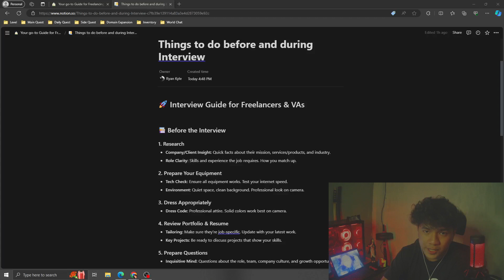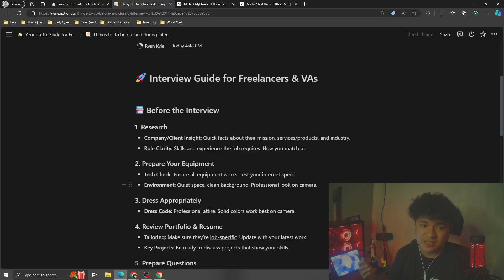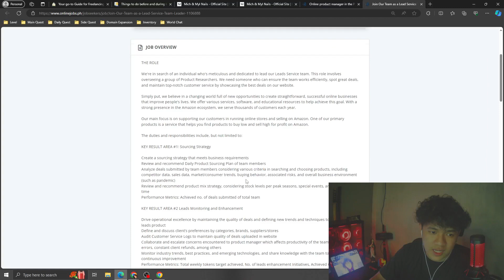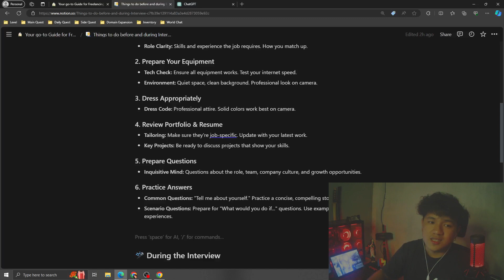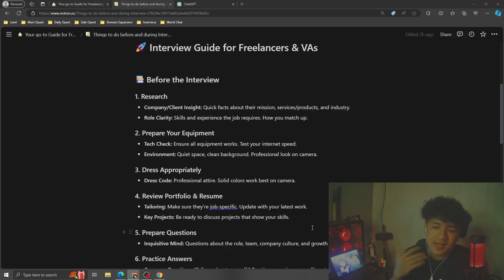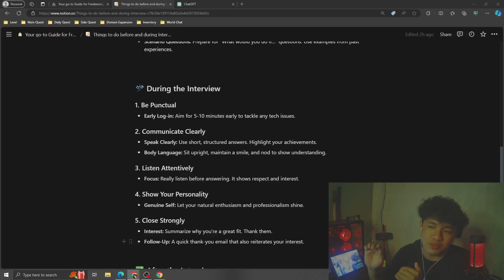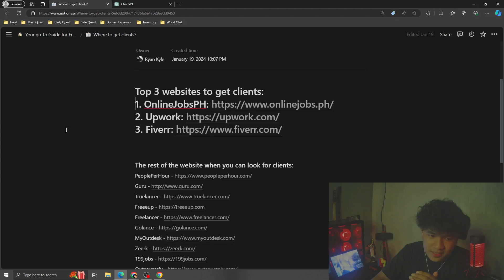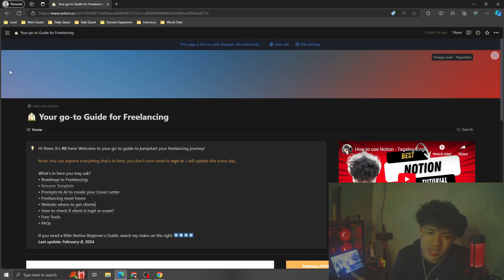Virtual Assistant - Things to do before and during interview (English/Tagalog)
In this 1 hour video, you'll learn things to do before and during interview.